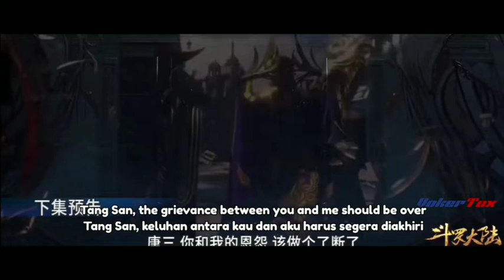Soul Land Episode 206 Trailer In Hindi || Soul Land Part 206 In Hindi/Urdu